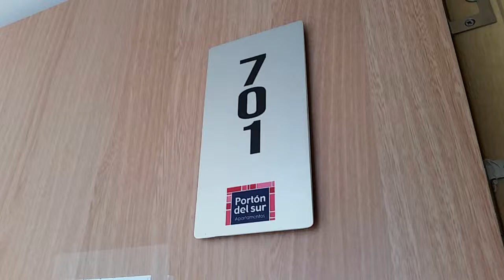Apartamento en Sabaneta para arrendamiento. Sector Via Envigado - Sabaneta